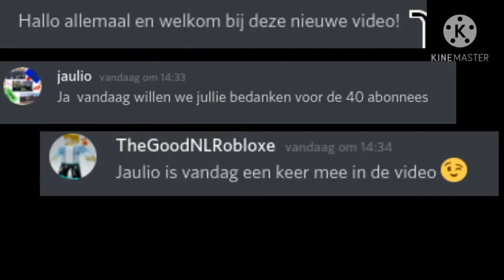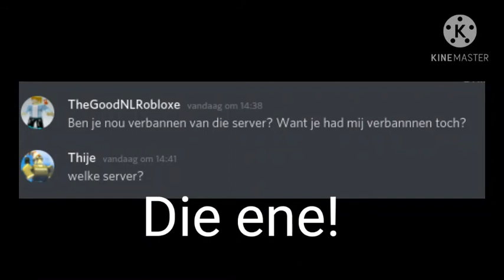KIJKEN HOE MENSEN REAGEREN #2 + Bedankt voor de 40 abonnees!